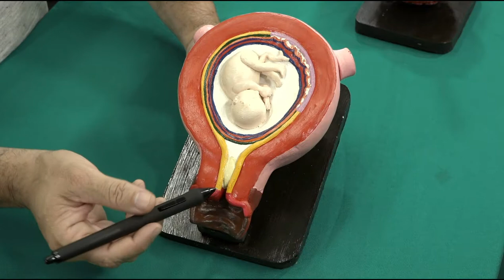Placenta: Único Órgão Compartilhado por Dois Seres.